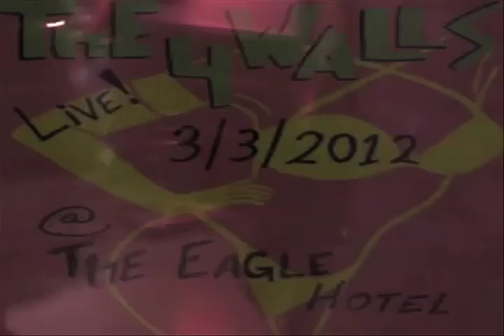The 4 Walls Are Coming To The Bird 3/3/12!!!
Promo for The 4 Walls show coming to The Eagle Hotel in Quakertown, PA on 3/3/12!